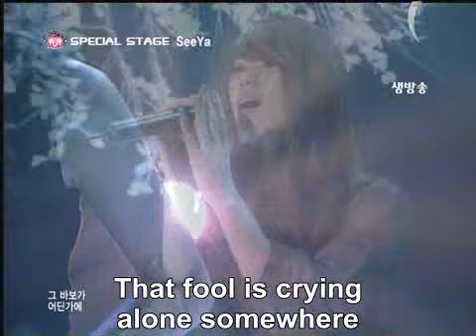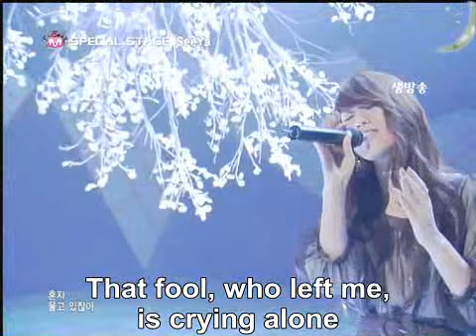Seeya.That person (shoes 3).081009.Eng Subbed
Seeya.That person(shoes 3)

This song is track10 of Seeya3: Brilliant change